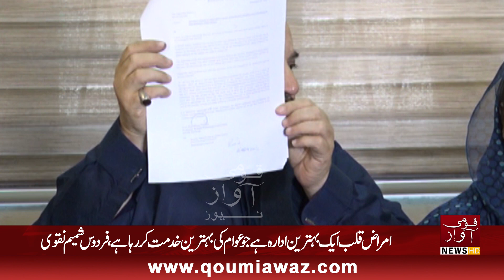NICVD mein Sindh Hakumat ki karkardegi par PTI ne sawalat utha diye | Qoumiawaz News